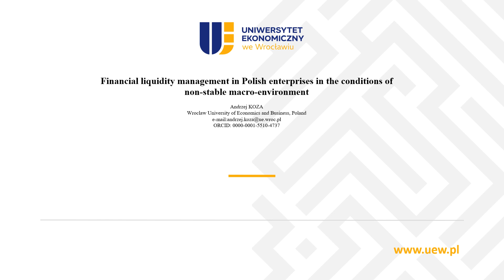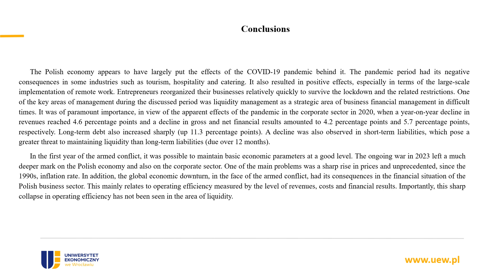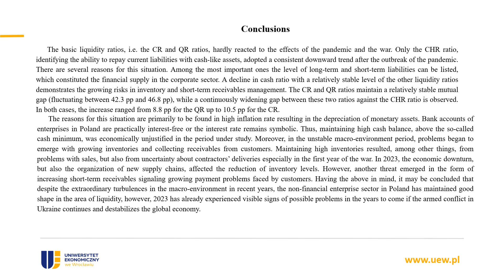Financial Liquidity Management in Polish Enterprises in the Conditions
Financial Liquidity Management in Polish Enterprises in the Conditions of Non-stable Macro-environment
By Andrzej KOZA